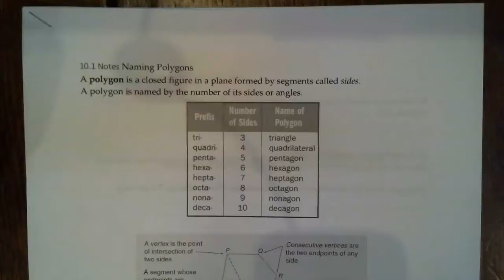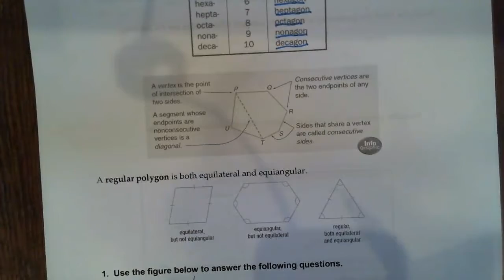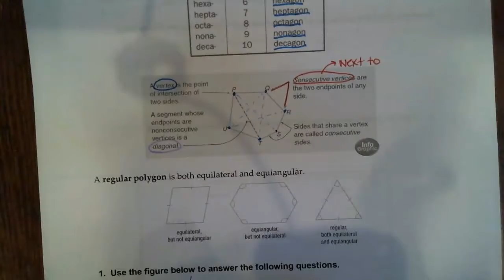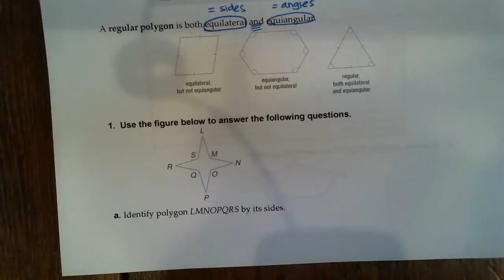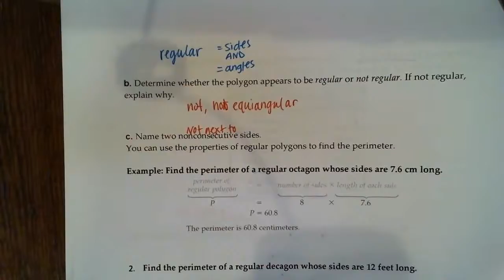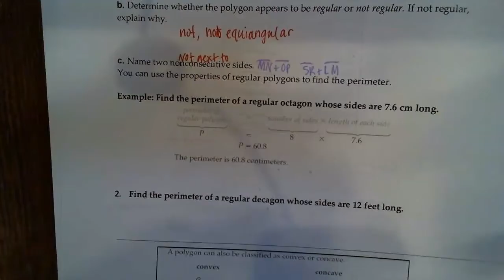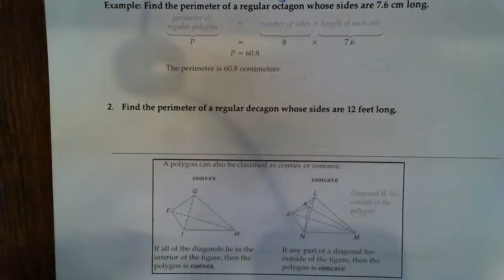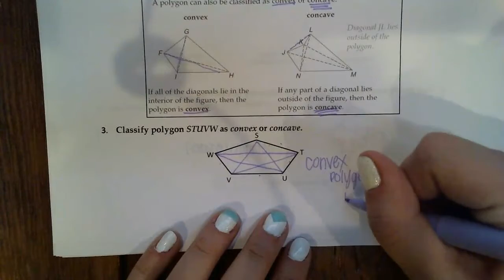Geometry 5B chapter 10.1 Naming Polygons